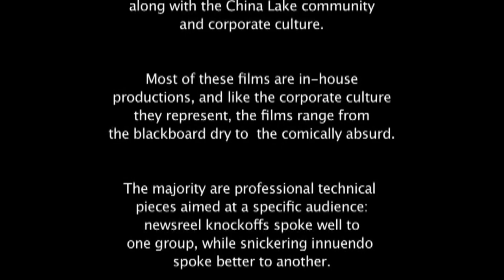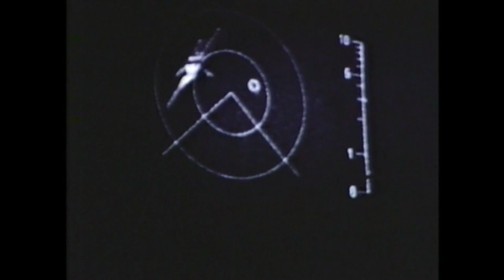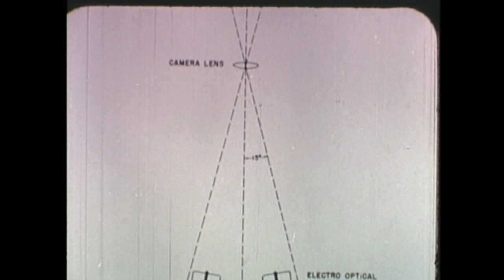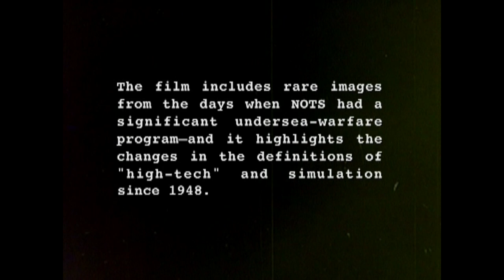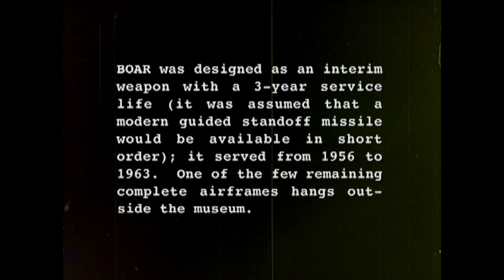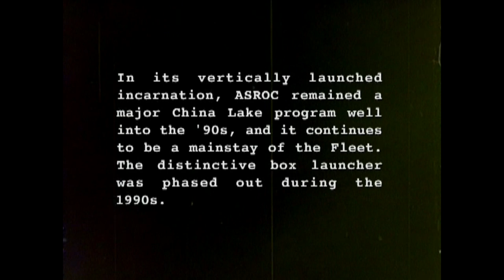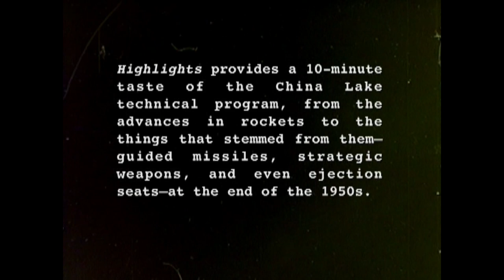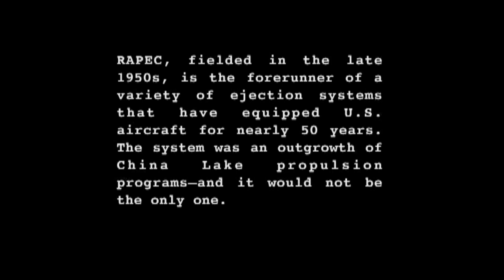China Lake, The Rocket Racket - Mike Lab., The VAL, BOAR, Gimlet, ASROC, Holy Moses . . .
Pictures of us - Episode 2